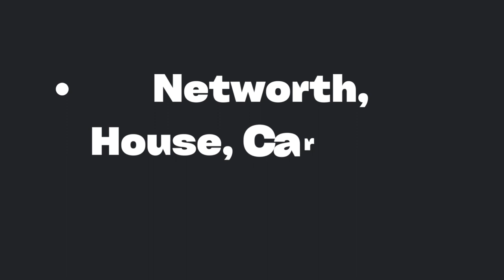Kalidou Koulibaly Biography, Age, Parents, Wife, FIFA 22, Career, Net Worth & Football, Players